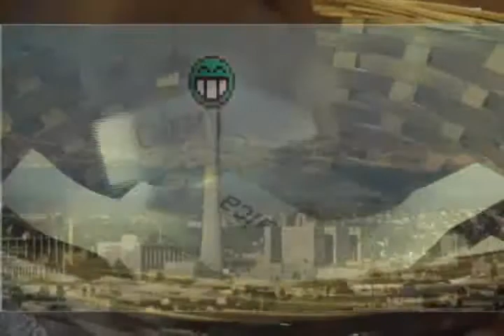MoPo Final | Where in the World is Mr.Green?